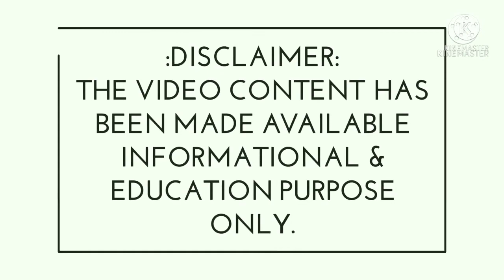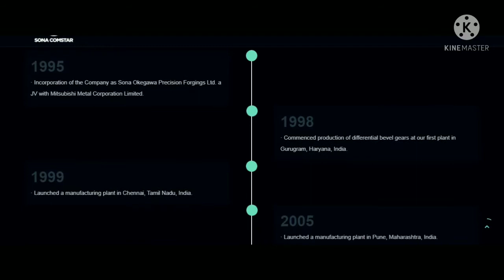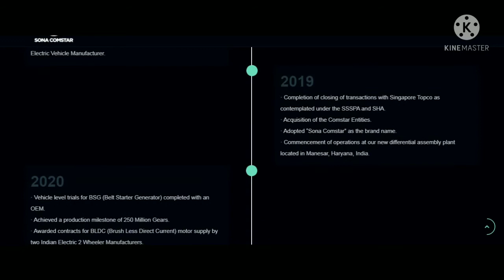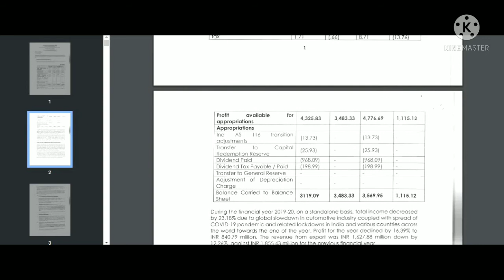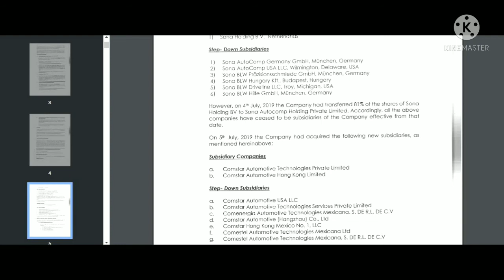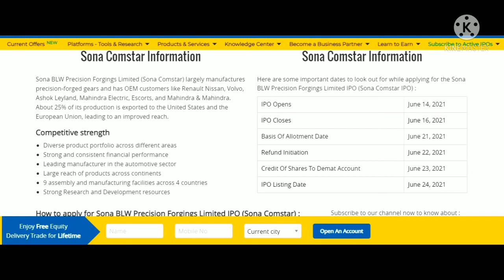Sona Comstar IPO | Sona Comstar Share Fundamental Analysis | Share Market News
Sona comstar IPO fundamental analysis. sona comstar could be Multibagger Share in next couple of years. its a leading player in auto sector & electric vehicle auto ancillary sector. in the coming years, we will see good growth in the electric vehicle sector and also in this stock. on fundamental basis, there is no problem in the company. so i would like to suggest to everyone. Apply for this IPO on a long term basis. keep this stock in the portfolio on a long term basis. we will see good upside and will get multibagger return from here.